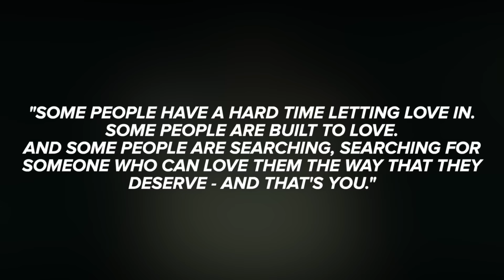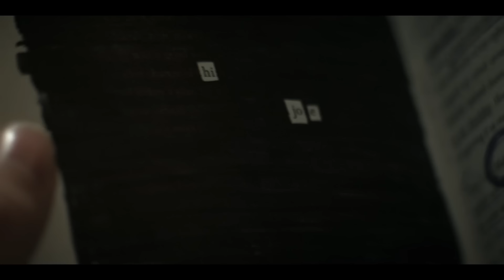Analyzing Joe Goldberg's Broken Mind In YOU Season 4 Part 2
I review breakdown and explain You Season 4 Part 2 Netflix. I take an in depth look into Joes mind, discuss his past and react to why he is the way that he is in the present day. I discuss interactions that he's had with Love, Beck, his mother, brother, Rhys Montrose and Ivan Mooney. I also give my theories and predictions to how he will be in season 5.

00:00 Intro
00:46 How Joe's Childhood Impacted His Future
04:11 Joe Had Erotomania
05:58 Joe's Caring Side
07:00 Conclusion
07:47 Outro